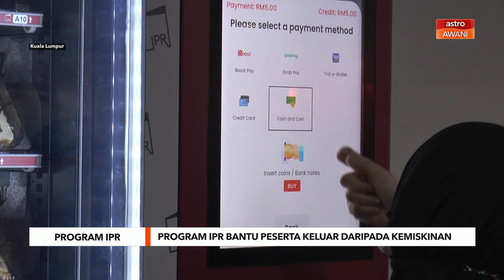Program Inisiatif Pendapatan Rakyat (IPR) bantu peserta keluar daripada kemiskinan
Jelas Rafizi, program ini membolehkan peserta menjana pendapatan,sekali gus membolehkan mereka keluar daripada kancah kemiskinan tersebut.